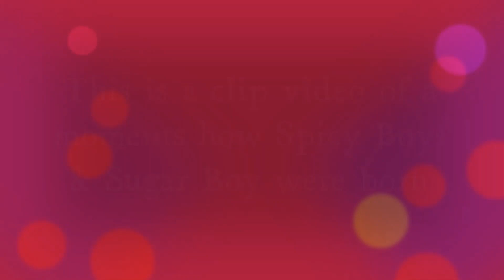How Sumi Shinya, Miura Ayme, Onishi Satoshi, Kada Satoshi & Yaguchi Kyohei become SB members🌶️🔥🍬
The thumbnail material is taken from SB twitter
SB = Spicy Boys (Sumi Shinya, Miura Ayme, Onishi Satoshi, Kada Satoshi)
& Sugar Boy (Yaguchi Kyohei)
*Onishi Satoshi = Shichimi boy
*Miura Ayme = Tabasco boy
*Sumi Shinya = Cayenne Pepper boy
*Kada Satoshi = Curry boy
All 4 of them = Spicy Boys